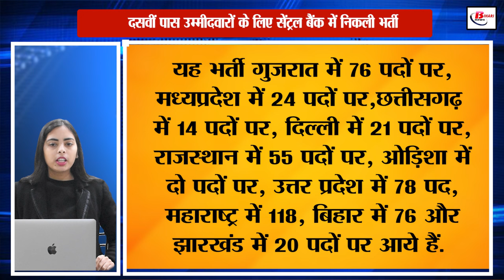दसवीं पास उम्मीदवारों के लिए सेंट्रल बैंक में निकली भर्ती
There is good news for the candidates who want to work in a government bank. Actually, recruitment has been done by Central Bank of India on 484 vacant posts of Safai Karmachari and Sub Staff. This recruitment is for 76 posts in Gujarat, 24 posts in Madhya Pradesh, 14 posts in Chhattisgarh, 21 posts in Delhi, 55 posts in Rajasthan, two posts in Odisha, 78 posts in Uttar Pradesh, 118 in Maharashtra, 118 in Bihar, 76 and 20 posts in Jharkhand. The last date to apply is 16 January 2024.